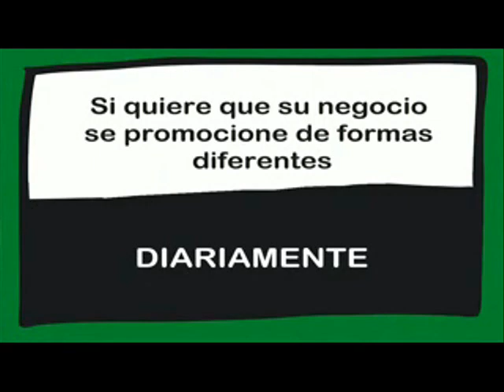LA RADIO PREGUNTA Y EL PUEBLO RESPONDE, LOS MEJORES MOMENTOS. 26/01/2018.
Sabe usted por que a los Josés se les llama "pepes"??